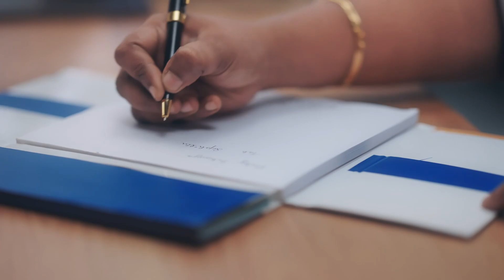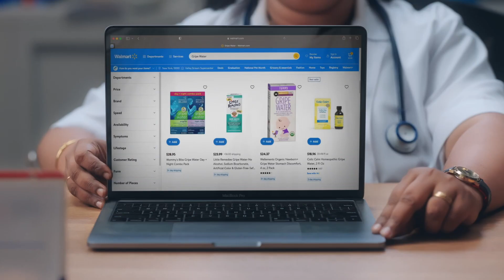அமெரிக்க நாடாளுமன்றத்தில் மோடியின் பேச்சு.. எழுந்து நின்று கைதட்டிய MP-க்கள் | PM Modi | PTT